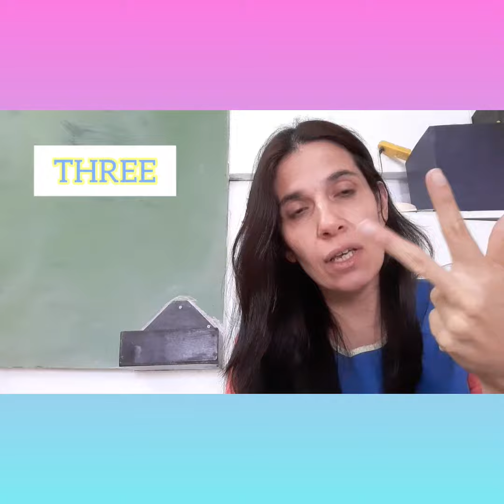2A-2B March 18th